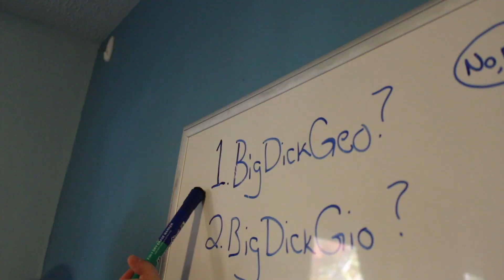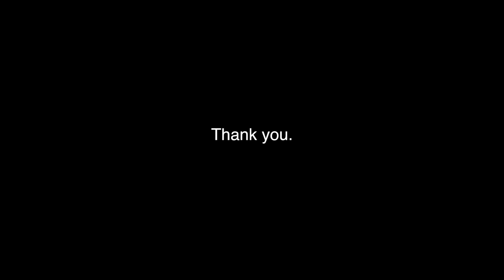Bloopers! (Professor Season One)